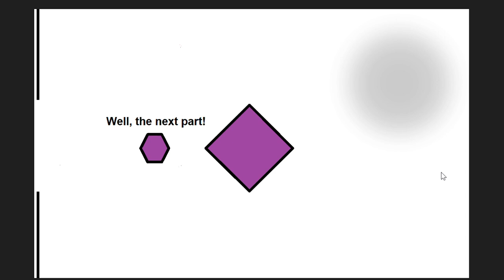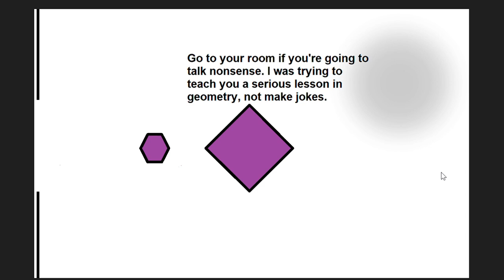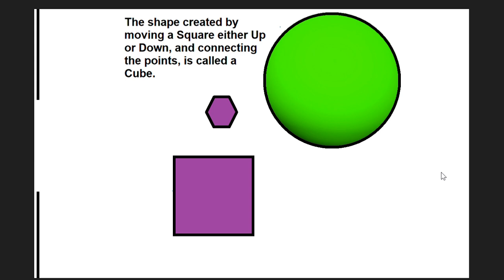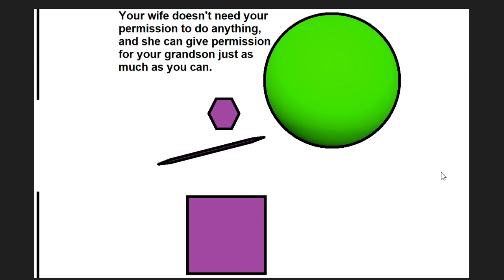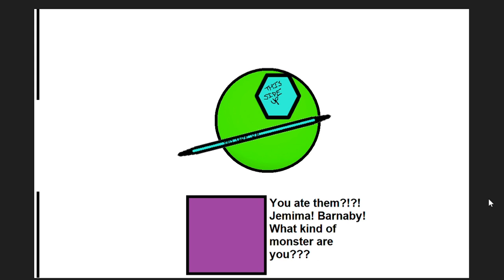Flatland: A Romance of Many Dimensions Alternate Timeline animation (without audio yet)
I got carried away